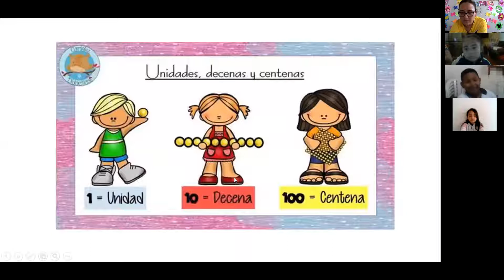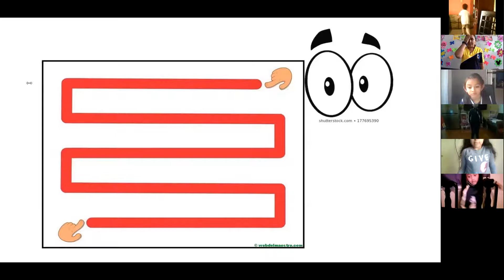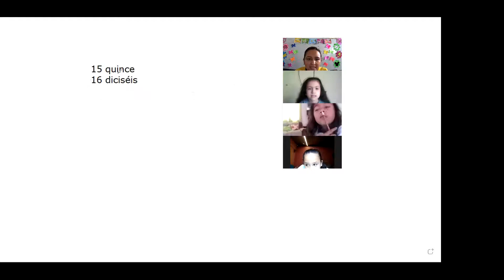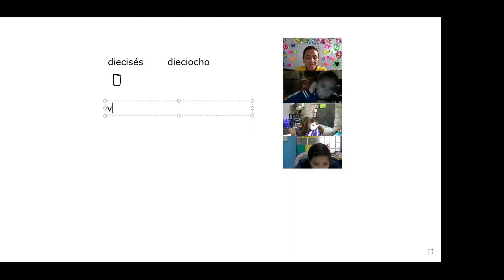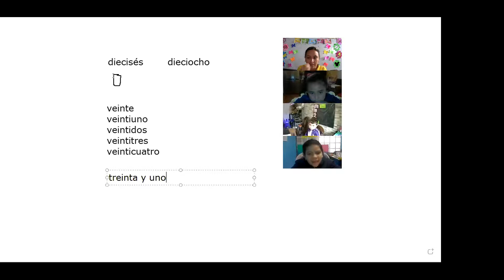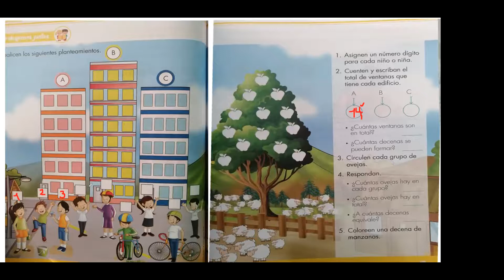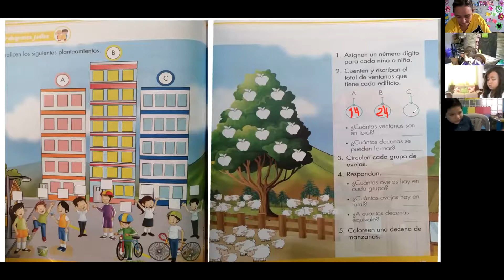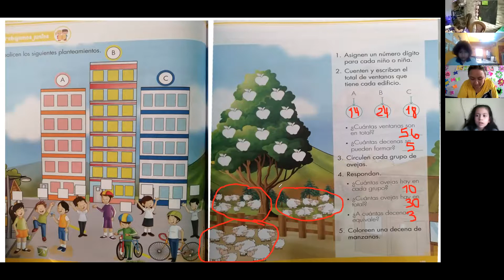Primero primaria, Repaso de las Decenas. 23/3/2021